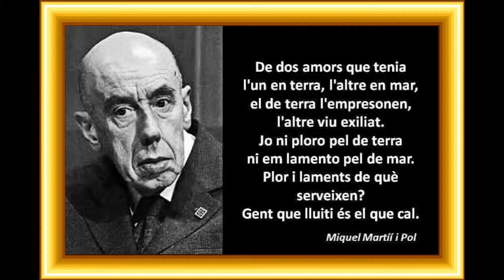La legió d'honor de la 3a Joventut x la República davant Juan XXIII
Mai podran treure la dignitat d’aquest poble!. davant l’Hospital Joan XXIII.

per seguir reivindicant la llibertat dels presos polítics, l’abolició del 155 i la dignitat com a poble.

Parlarem amb l’Elisabet Pedret,de TarracoSalut, dels seus projectes i la captació de donants.
:El doctor Xavier Allué, ens parlarà de la Sanitat i l’afectació del 155.
Plantejarem noves mobilitzacions i nous reptes.

Junts som imparables!

Tarragona
dimarts 27 Febrer 2018